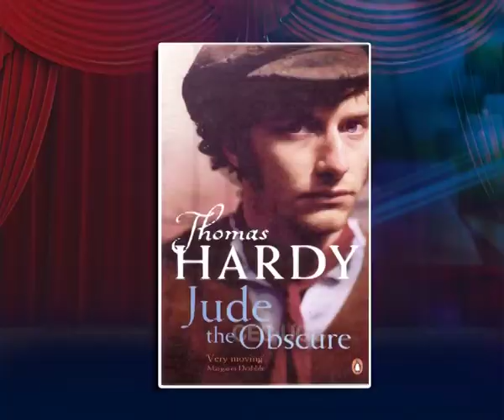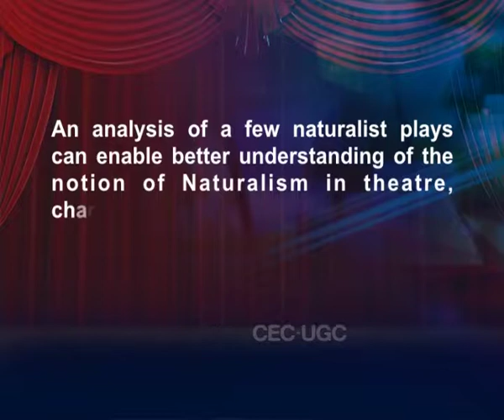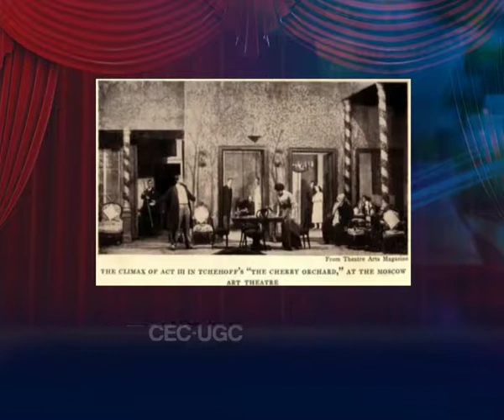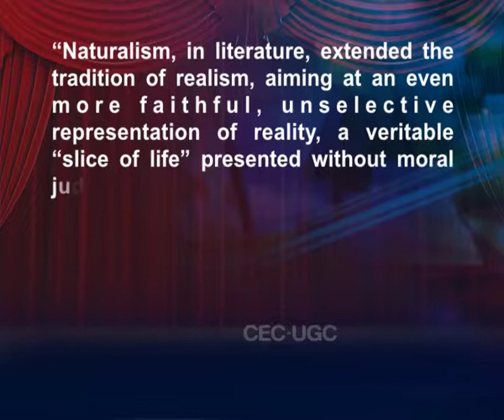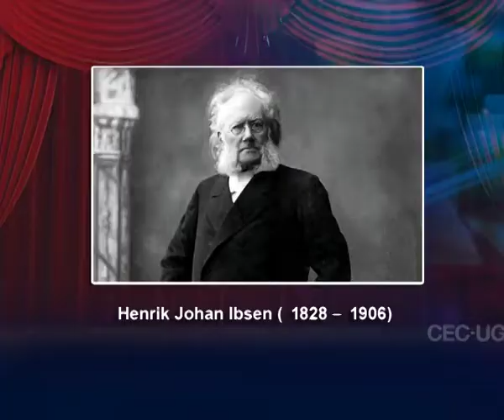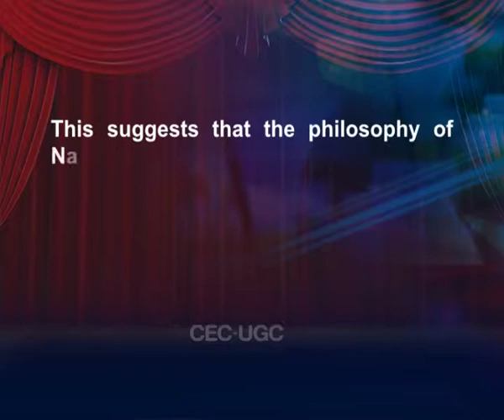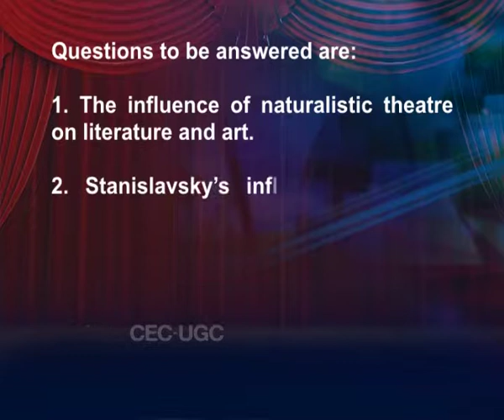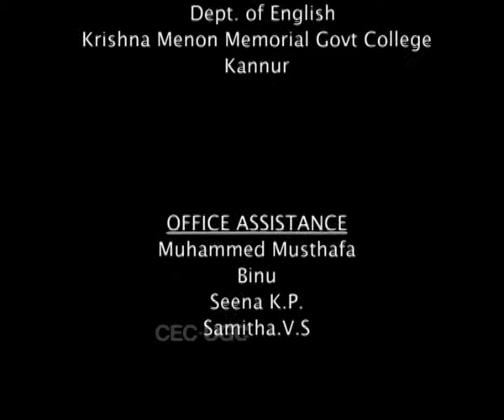Naturalistic Plays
Subject: Theatre Arts
Course Name: Introduction to World Theatre